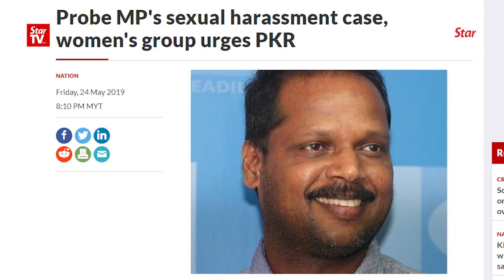Let police investigate Sg Siput sexual harassment claim, says minister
Deputy Women, Family and Community Development Minister Hannah Yeoh on Saturday urged the police to carry out a thorough investigation into police reports on alleged sexual harassment involving PKR’s Sungai Siput MP S. Kesavan.